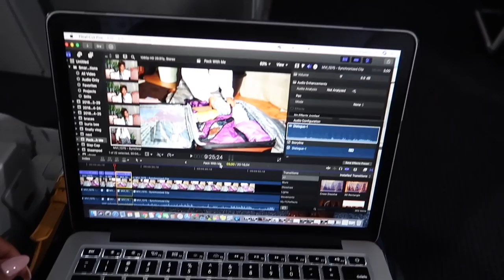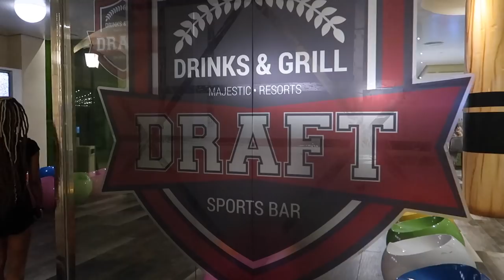BAE COULDN'T MAKE IT SO I MADE IT A GIRLS TRIP! | Punta Cana, Dominican Republic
TRAVEL VLOG DAY 1 of Punta Cana, Dominican Republic. Today we we had a group cocktail hour and went to this local club/bar called Drink Point. Thanks to Barquillo Travel for this amazing experience! BTW the hotel we stayed at is called Majestic Mirage and it is beautiful!!